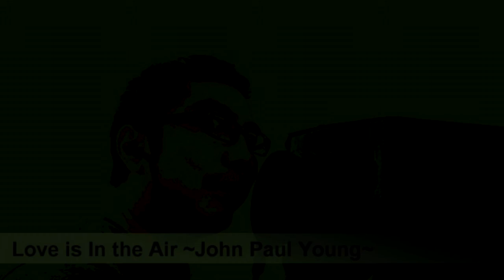6 Popular Love Songs Made into a Movie Trailer Voice Over Thingy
Songs Covered

Just Give Me A Reason - Pink
Baby - Justin Bieber
It Must Have Been Love - Roxette
Wrecking Ball -Miley Cyrus
Love Is In The Air - John Paul Young